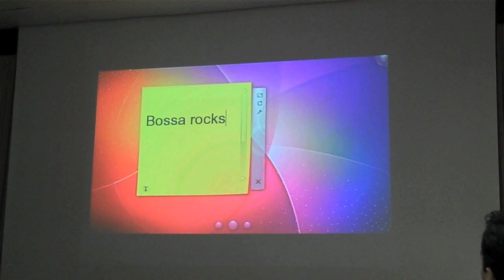Traveling Trolls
Trolls traveling from Oslo to Manaus to present at the Bossa Conference 2010 and on to Recife to work with the local INdT office.